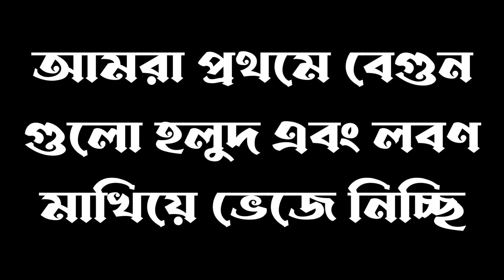চিংড়ি দিয়ে বেগুন কখনো এভাবে খেয়েছেন/সবার মাঝে কাড়াকাড়ি শুরু হয়ে যাবে / Begun Recipe / Anifa's Family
আসসালামু আলাইকুম,
আমরা "কঠিন রান্না সহজে রাঁধুন" এই বাক্যের উপর বিশ্বাষ রেখে আপনাদের জন্য ভিডিও তৈরি করছি,
❤️আশা করি লাইক দিয়ে আমাদেরকে উৎসাহ দিবেন,
❤️কমেন্ট করে পরামর্শ দিয়ে সহযোগিতা করবেন,
❤️শেয়ার করে আমাদেরকে বহুদুর যাওয়ার পথ দেখাবেন,
❤️সাবসক্রাইব করে ভালবেসে আমাদের পাশে থাকবেন,
ধন্যবাদ